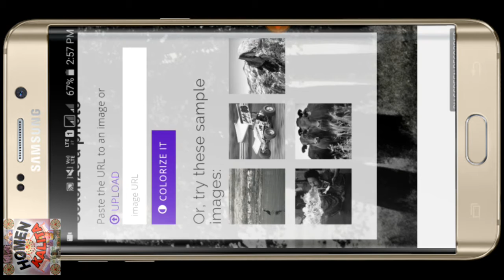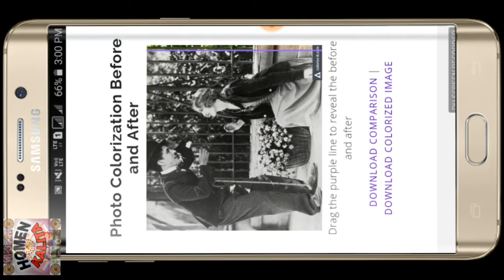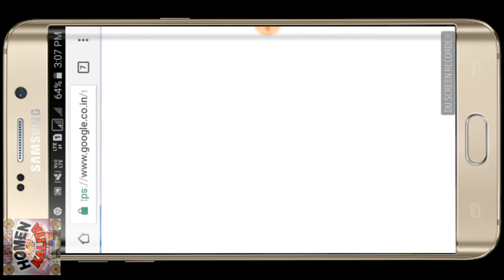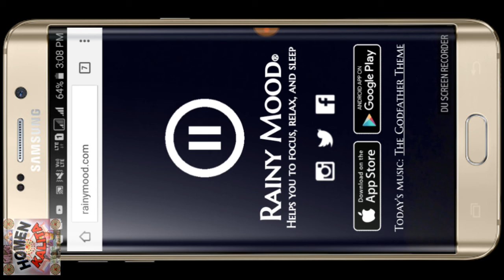AMAZING 2 WEBSITE YOU DON'T KNOW BEFORE / #1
Links- 1. Coloured 2.  Rainy mood

Jodi kiba video to val lage ba kiba   janibloi bisare email koribo pare ba tolot comment kore jonaboloi napahoribo.

Plese saport us. .

Instragram - Instragram/homenkalita
,  thanks!